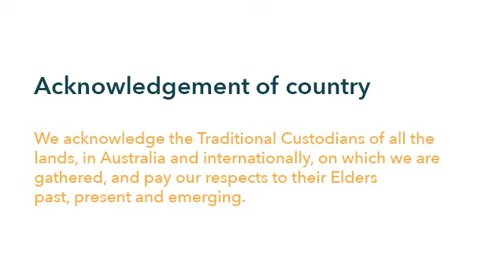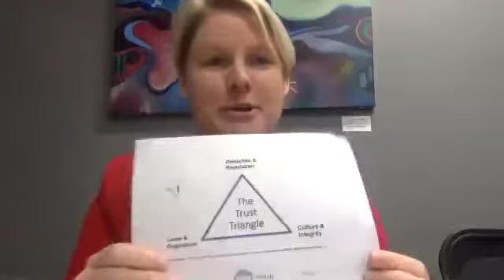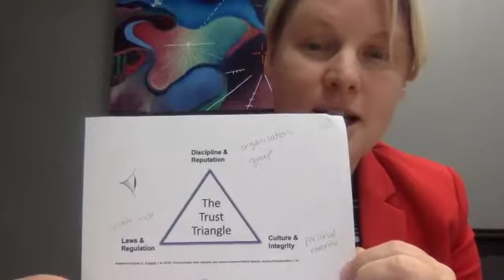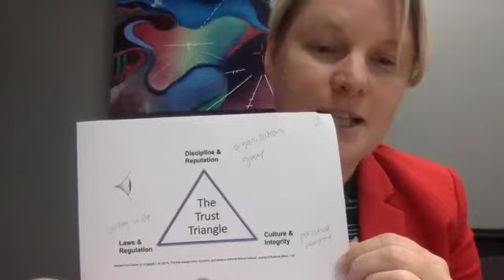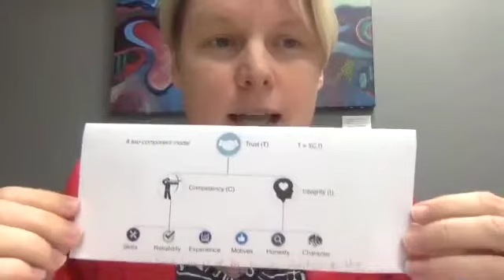The Social Implications of Emerging Technologies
The Social Implications of Emerging Technologies webinar - Tuesday 27 April 2021

Our inaugural AIThought webinar explored the Social Implications of Emerging Technologies.

Featuring bright minds from research and practice with a particular focus on the societal impacts of AI, this expert moderated panel explored the bigger picture of how emerging technologies affect industry, government and communities.

Our AIThought series shines a spotlight on the fantastic research and thought leadership that exists within the Queensland and Australian AI ecosystems.

Speakers
- Moderator - Dr Tara Roberson | Postdoctoral researcher in responsible innovation - Australian Research Council Centre of Excellence for Engineered Quantum Systems The University of Queensland

- Dr Rachel Thomas | Former Director - Center for Applied Data Ethics University of San Francisco and Co-Founder - fast.ai

- Dr Michael Guihot | Deputy Chair - Society on Social Implications of Technology Australia

- Dr Kate Devitt | Chief Scientist - Trusted Autonomous Systems

- Professor Paul Henman | Node Leader - ARC Centre of Excellence for Automated Decision-Making and Society and Professor - Digital Sociology and Social Policy The University of Queensland